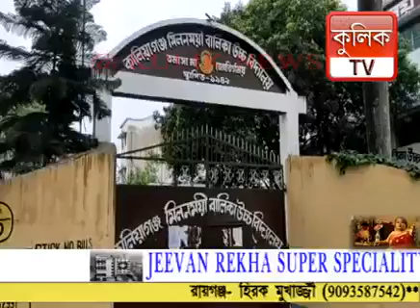জুলাইয়ের মধ্যেই ফল প্রকাশ মাধ্যমিক-উচ্চমাধ্যমিকেরঃ মুখ্যমন্ত্রী | Raiganj Kulik News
জুলাইয়ের মধ্যেই ফল প্রকাশ মাধ্যমিক-উচ্চমাধ্যমিকেরঃ মুখ্যমন্ত্রী